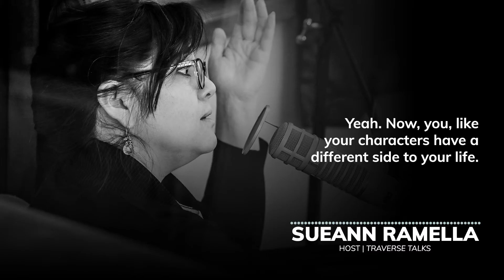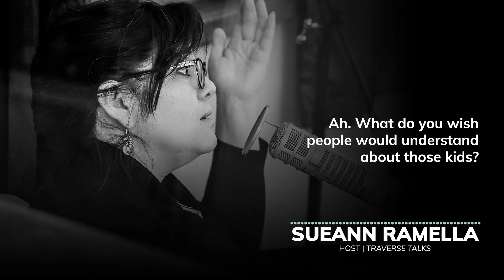'Traverse Talks' Guest: Stella Williams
In this clip from Traverse Talks with Sueann Ramella, you will hear conversation highlights from guest, Stella Williams, a novelist and a community volunteer. Stella first talks about her book series, The Secret of Ceres and then she talks about how she works with kids in the juvenile justice system with an organization called, Hope Builders in the Tri Cities.

or listen wherever you get your podcasts.